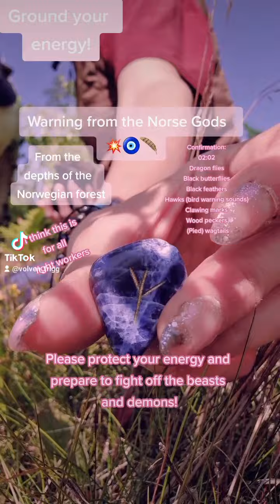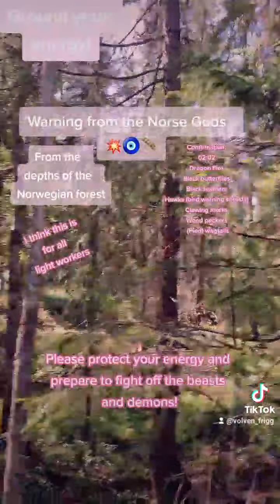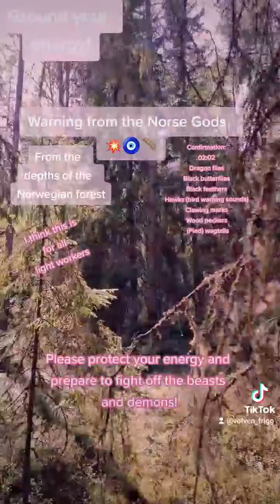Strong warning from the Norse Gods today! Protect your energy!